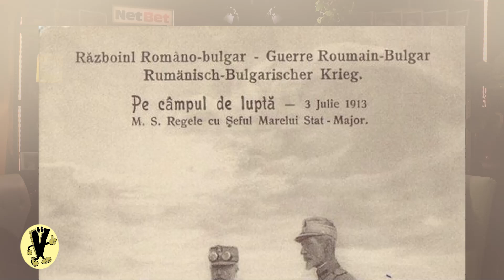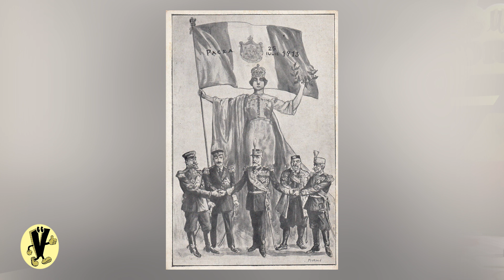Secretele uitării în istoria Europei / Războiul româno-bulgar cu Andrei Pogăciaş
Andrei Pogăciaş analizeaza al doilea razboi balcanic la podcast @umblavorba . Cum a cucerit armata română capitala Bulgariei, Sofia!